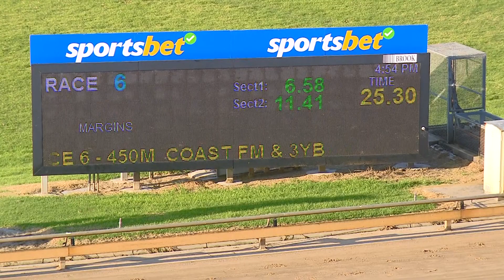WBL MON 03 APR 23 R6